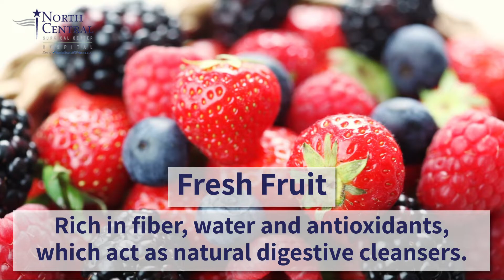Five Foods that Keep Your Colon Healthy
The experts at North Central Surgical Center give 5 foods that can help keep your colon healthy in recognition of Colorectal cancer awareness month.